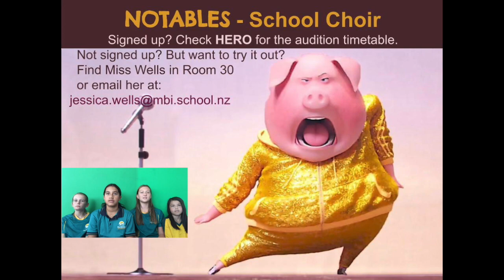MBITV - Wednesday 30 March, 2022